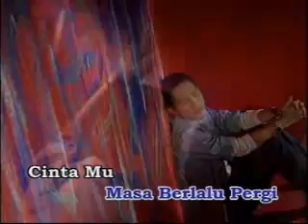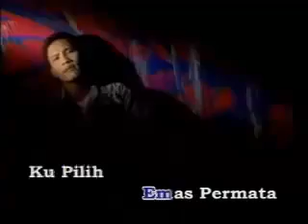Bayangan Gurauan - MEGA ( Karaoke )